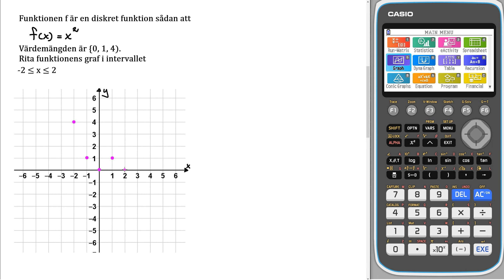Matematik 5000+ 3c Uppgift 1359 för reviderad ämnesplan 2021 v3